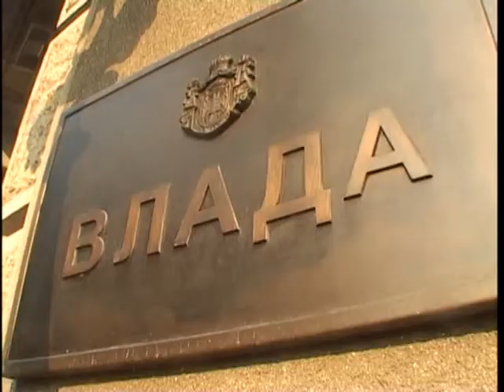KONTROLA MEDIJA 1611